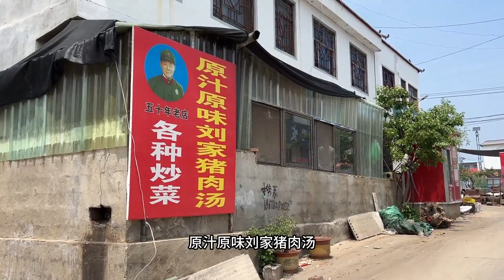山东猪肉汤大爷，开新店营业额暴涨，猪头肉33元一斤，服务没得说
欢迎来到“沂蒙小姚”的小世界

每天都有新收获 了解世界变化的瞬间

一起来体会美食的魅力

美食 山东美食 美食探店 "我们承诺，视频中的所有食材均符合相关法律和道德要求，没有任何动物受到伤害。"